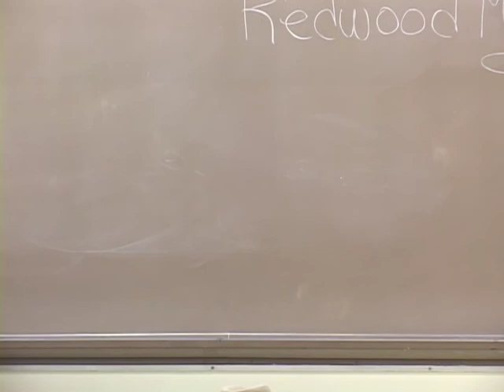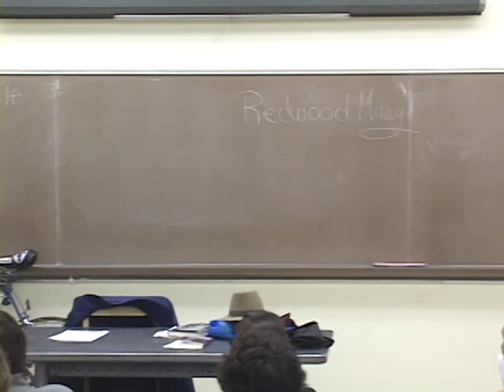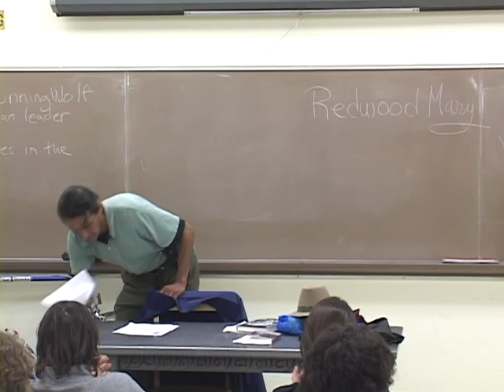PACS 164B Nonviolence Today Lecture 18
0:00:01 The Timber War
0:16:34 Zachary RunningWolf and the Oak Grove
0:45:15 Michael's Comments
0:49:33 Announcements
0:52:44 Midterm Review
0:58:51 The Nonviolent Moment
1:10:13 Question of Interpretation in TPNI